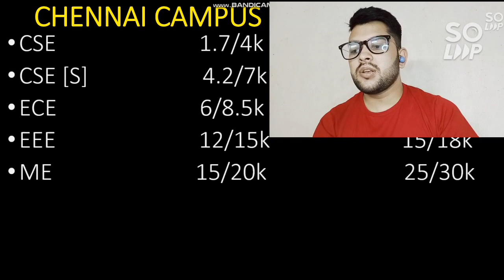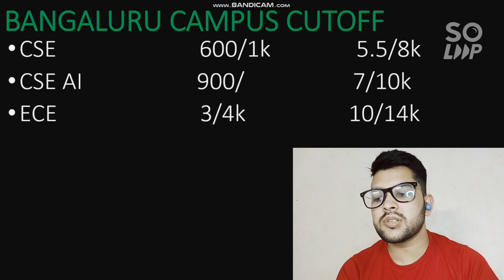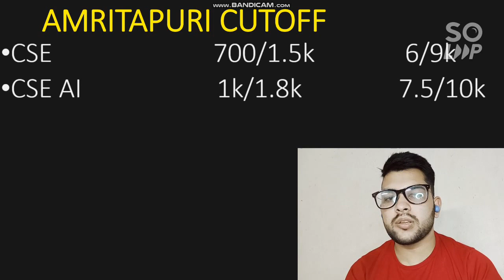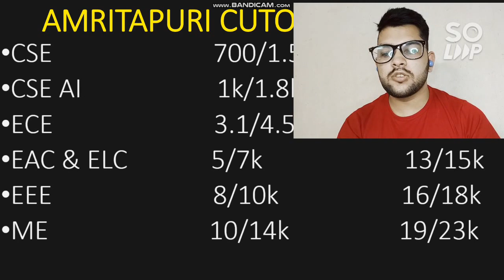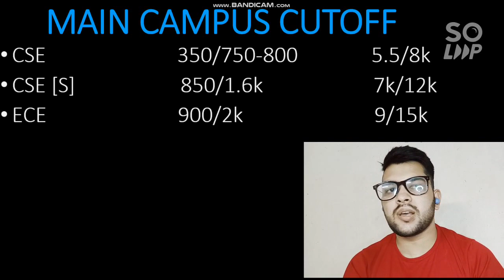Amrita counseling 2021 | Round 2 & Expected cutoff for last round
00:00 Start
01:45 Chennai Cutoff
04:50 Bengaluru Cutoff
06:15 Amritapuri Cutoff
07:30 Coimbatore Cutoff